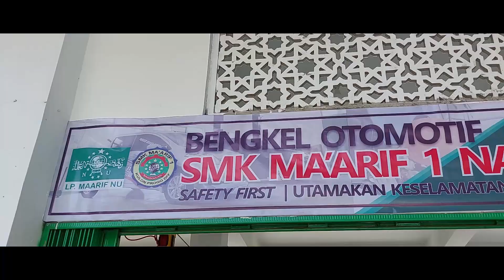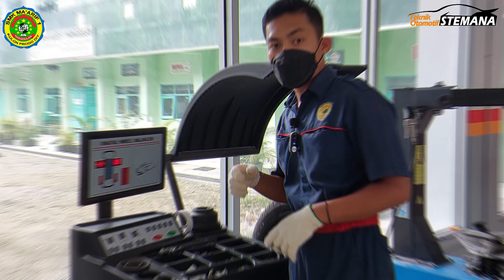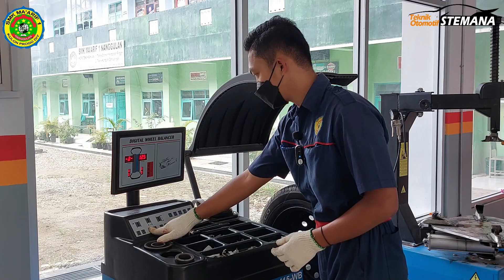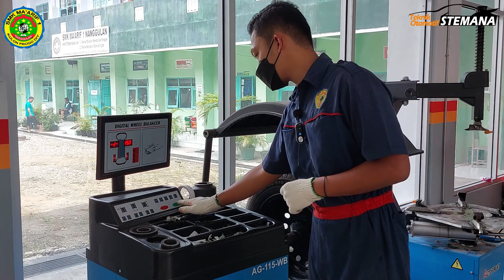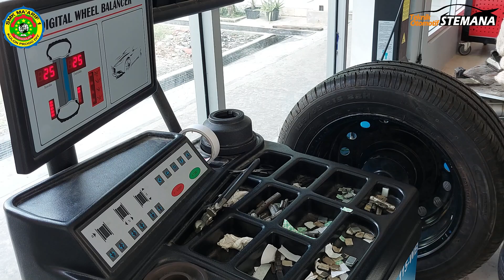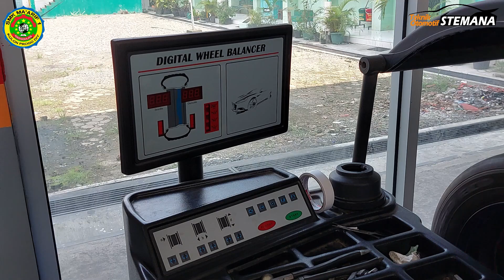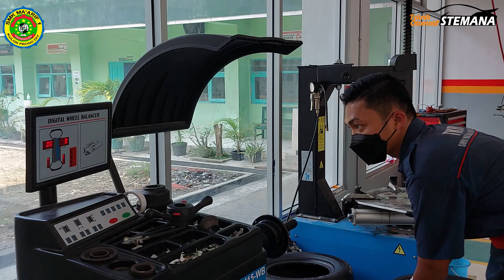Cara Balancing Roda Dengan Baik dan Benar Bersama Siswa Teknik Otomotif SMK Ma'arif 1 Nanggulan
SMK Ma'arif  1 Nanggulan
SMK Pusat Keunggulan (SMK-PK)
JL. SENTOLO-MUNTILAN KM 10, Jatisarono, Kec. Nanggulan, Kab. Kulon Progo Prov. D.I. Yogyakarta 55671
Program Keahlian:
1. Teknik Otomotif
2. Teknik Jaringan Komputer dan Telekomunikasi

Info Bengkel dan Produk Teaching Factory
"Stemana Autoservice"
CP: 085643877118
Melayani:
1. Gurah Mesin
2. Spooring 3D
3. Balancing
4. Service MobiL dan Motor
5. Ganti Oli
6. Service Kaki-kaki
7. Uji Emisi
8. Isi Nitrogen
9. Produk tempat sampah, tempat ban, tempat oli DLL
10. Service AC
11. Uji Nozzel Comon Rail, Konvensional dan Uji Pompa Injeksi Diesel
12. Dan Masih Banyak Lainya
14. Service Komputer
15. Jaringan Internet

SMK Bisa, SMK Hebat!